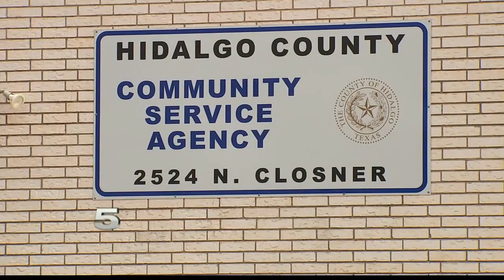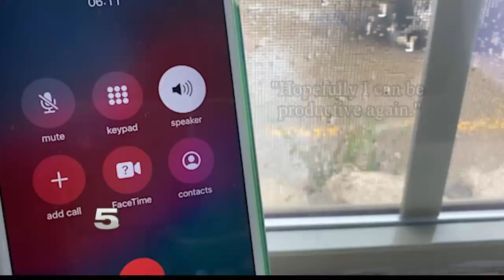Hidalgo County Community Service Agency offers assistance to people affected by COVID-19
Juan Padron just couldn't catch a break in 2020.